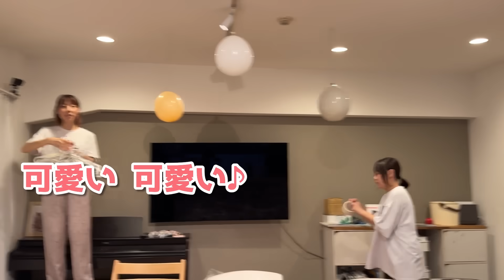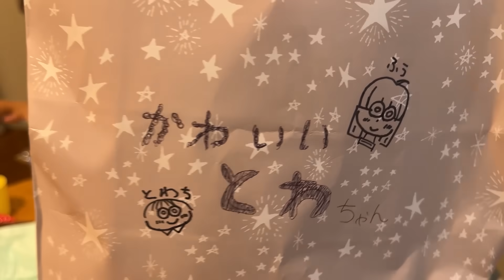【大家族】末っ子3歳のお祝い！優しい3姉妹の手作り料理にとわくん大喜び！【おうちでパーティー】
エハラ家の末っ子のとわくんが3才になりました🎂
みんなでとわくんのためにご飯を作ったよ‼️
ご飯もプレゼントもとっても嬉しそうでした💪

【👩ママSNS】
▼エハラ家のちーちゃんねる